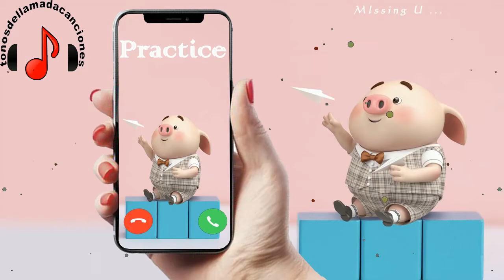Practice descargar tonos de llamada | Tonos de llamada gratis | Tonosdellamadacanciones.com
Descargar tonos de llamada Practice gratis para teléfonos en Tonosdellamadacanciones.com. Regístrese para recibir actualizaciones sobre las últimas canciones diarias en todo el mundo aquí.